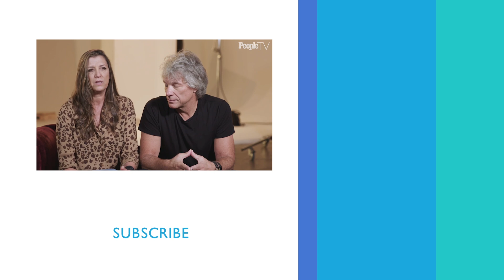Jon Bon Jovi 'Was Immediately Drawn' To Wife Dorothea Bongiovi | PeopleTV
Jon Bon Jovi 'Was Immediately Drawn' to Wife Dorothea Bongiovi.